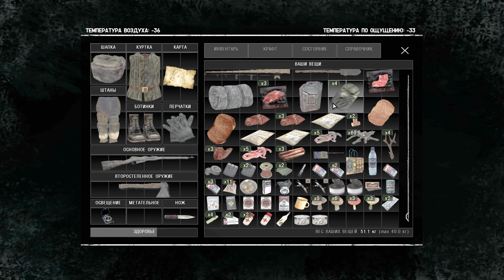S.T.A.L.K.E.R. Alone in Windstorm #4. Охота на Оленей, Рыбалка, Динамит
Прохождение игры Alone in Windstorn на платформе Сталкер Зов Припяти + Call of Chernobyl.